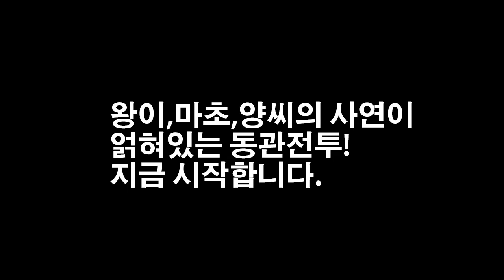[진삼국무쌍7]왕이,마초,양씨의 사연이 얽혀있는 동관전투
액션 삼국지 게임 진삼국무쌍7 맹장전
마초와 조조의 동관전투 그리고 왕이
마초와 왕이, 양씨 사이에는 어떤일이? 밀덕형의 진삼국무쌍